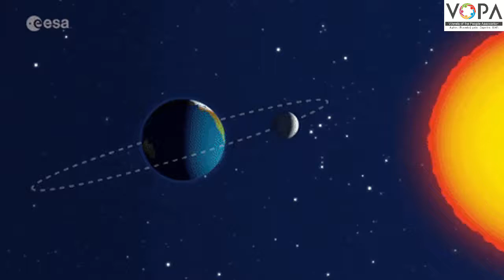9th | Science | Chapter 18 | अवकाश निरीक्षण: दुर्बीण | अवकाश निरक्षण म्हणजे काय? | V-School